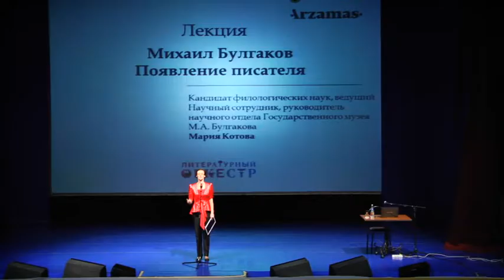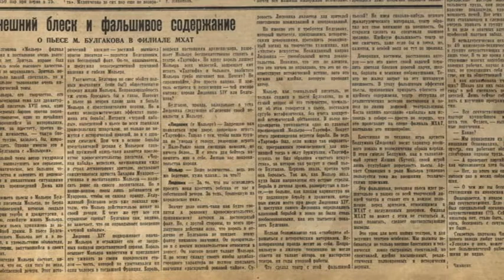Репортаж - "Литературный оркестр" о М.А.Булгакове